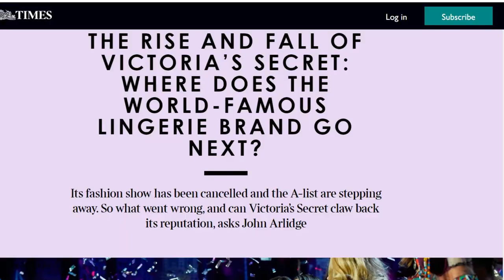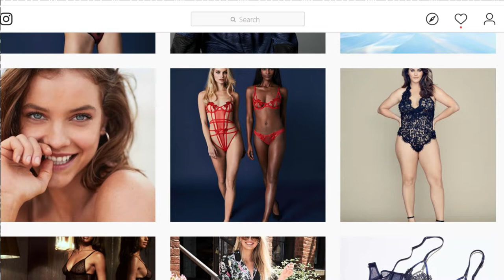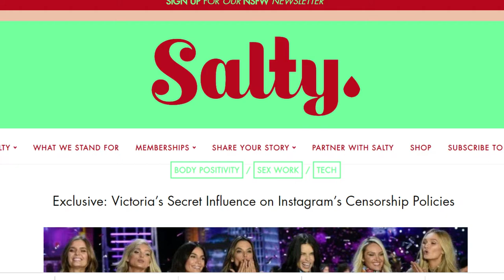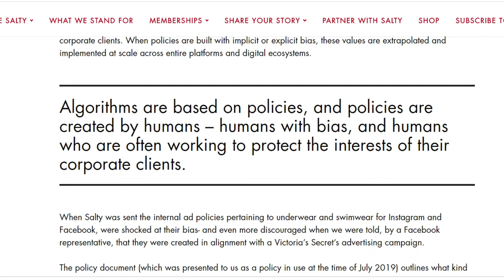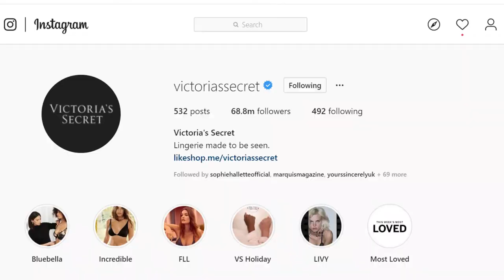Why Victoria's Secret Affects Your Social Media Reach (if you're not a Victoria's Secret model)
Do you post pictures of you wearing lingerie on social media - for fun or as part of your job - and are frustrated about reach and 'nipplegate'? Today I discuss why social media finds certain female figures too provocative.

What Katie Did specialises in recreating glamorous fashion and lingerie designs from the 1940s and 1950s. We have two boutiques based in London UK and Burbank USA as well as stockists around the globe.